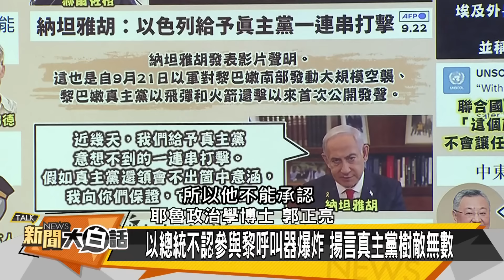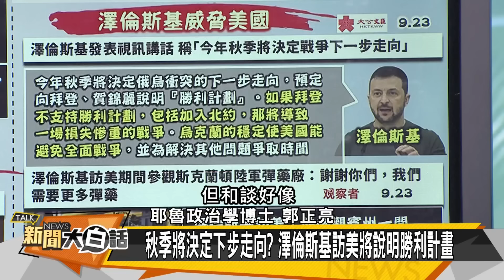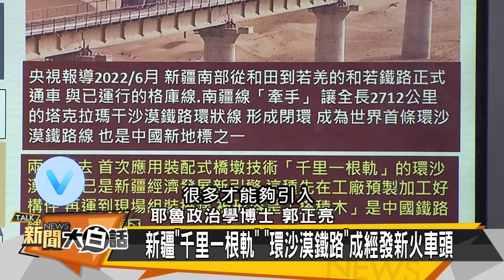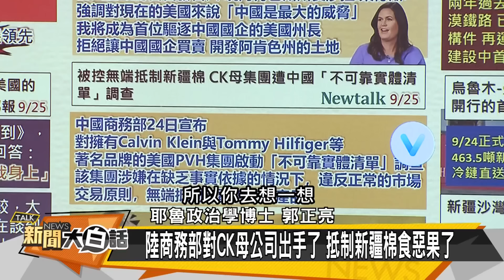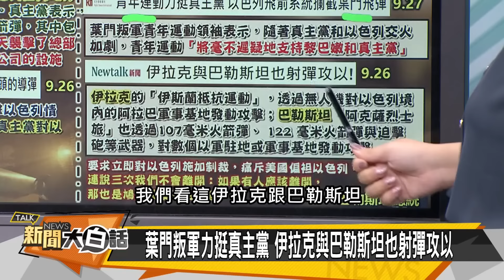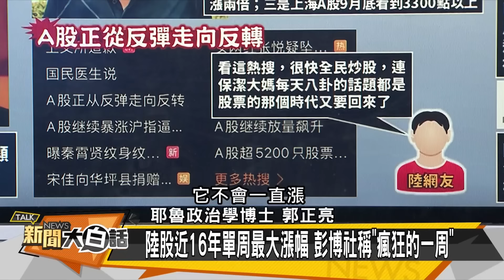陸股突發暴漲 以伊以血洗血【全球大白話】20240930